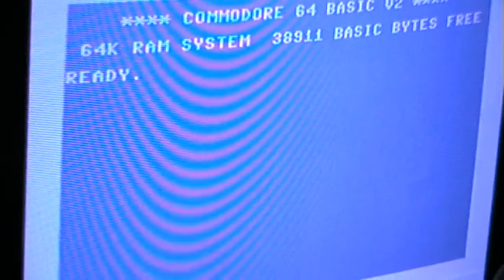Let's Play: Rainbow Breakout (C16)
Is this the worst Breakout clone in the world?
I know one thing for sure... it's definitely not the best ;-)